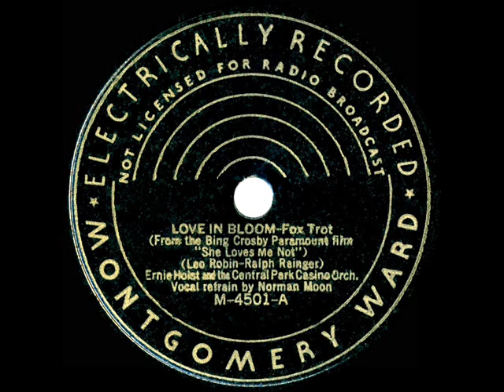1934 Ernie Holst - Love In Bloom (Norman Moon, vocal)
Some audible groove wear in places, but still a listenable treatment of the Bing Crosby hit from "She Loves Me Not."  This Montgomery Ward pressing was recorded for (and first issued on) Bluebird, one of 13 tracks that violinist-bandleader Holst recorded for the label over two sessions in 1933-34. See also versions of “Love In Bloom” by Bing and by Paul Whiteman/Jack Fulton

Transferred from 78rpm Montgomery Ward M-4501, originally issued on Bluebird B-5577 - Love In Bloom (Robin-Rainger) by Ernie Holst and the Central Park Casino Orchestra, vocal by Norman Moon, recorded in NYC July 18, 1934 .